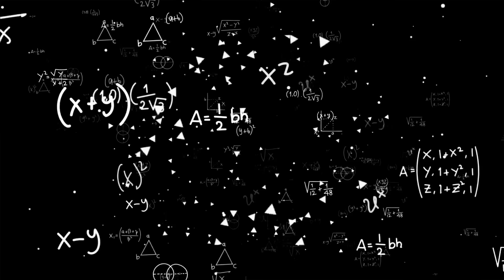Haruka Caught Henya Buying Pantsu For Rin-chan..